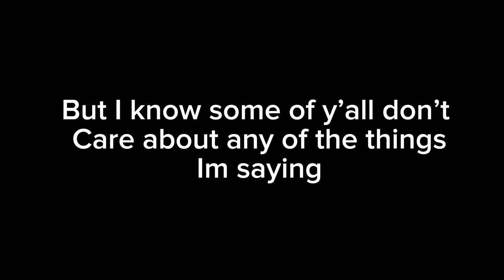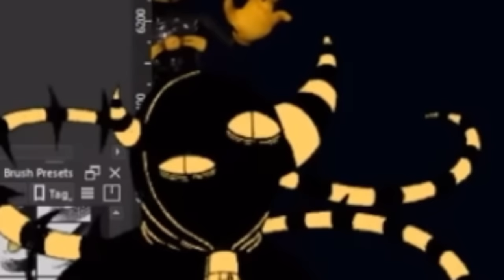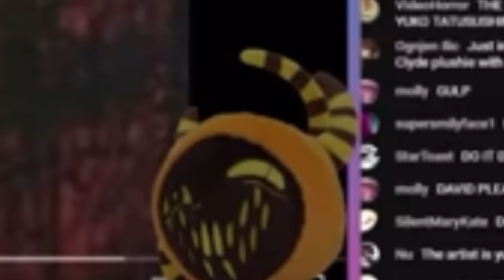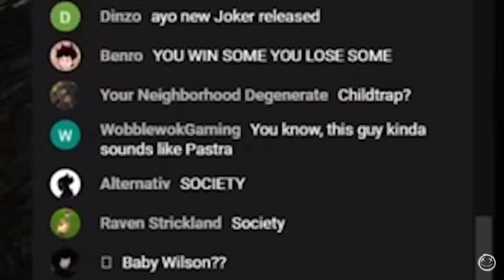Pastra experiencing every emotion Pt2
Pretty much the same as the last one except shorter